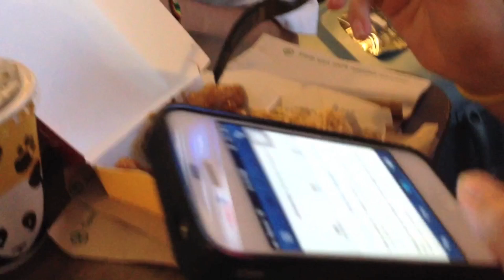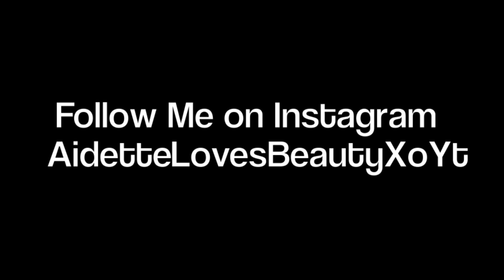Vlog- Thanksgiving Break Trip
Another blog with my crazy family from SSF :)